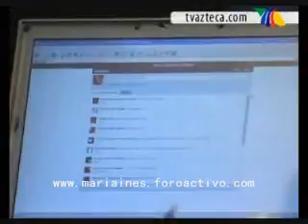Revive con María Inés México Baila Thriller!!!! 1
copyright tv azteca 2009